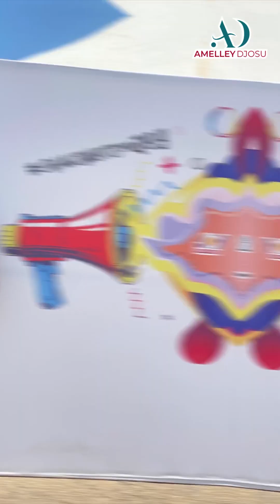My 2023 Chalewote Festival Experience || AMELLEY DJOSU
Relive the magic of Day 7 at the recently concluded Chalewote Festival, one breathtaking moment at a time from my POV! 🌟✨